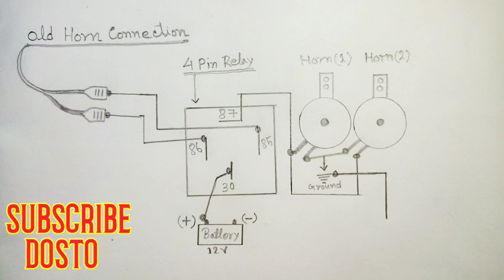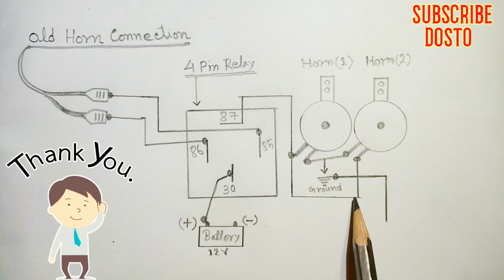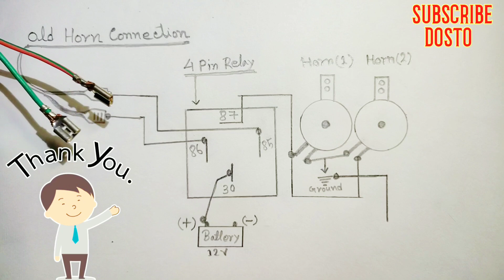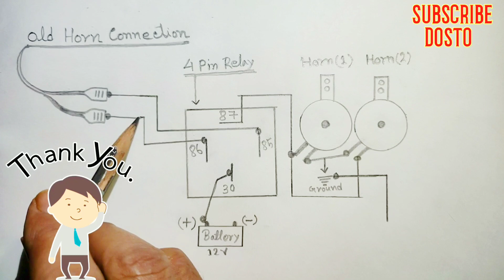Bike Horn Wiring | Bike Me double horn Kaise Lagaye | Bike Me Horn Relay Kaise Lagaye | 4 Pin Relay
( Wellcome to experience apna )
Namaskar doston swagat hai aap sabhi ka hamare channel mein jiska naam hai experience apna, doston is video mein ham log janenge. ki 4 pin relay ke madad se a bike mein double horn Kaise lagaya jata hai, doston agar video achcha Lage video ko like kijiye, aur channel ko subscribe kijiye,

Car a/c clucth coil katne ka karan.ttps://youtu.be/2dPbO_7bE5o